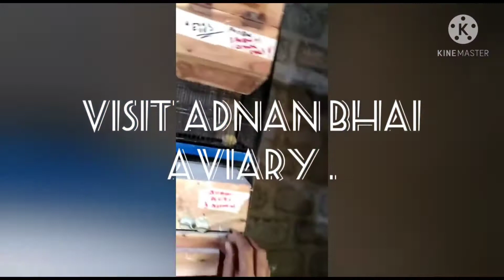Aviary Visit | Breeding Setup | Love Birds Mutations | Albino Red Eyes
in this video we are visit adnan bhai aviary.

 you can see different mutation breeding pire progress some Love birds mutations name are given blow:

1. euwing opaline
 2. parblue euwing opline
3. albino red eyes
 4. albino black eyes
 5. albino black eyes split red eyes
6. purblue persanata
7. purblue opline
 8. green opline
 9. blue opline

 I'm also lovebirds breeder, I’m belongs from Karachi. We have such verities of lovebirds like Albino, Opaline, Parblue, Parblue/Ino, Fischeri, Cremino and much more. Inshallah we can produce top quality birds in future.